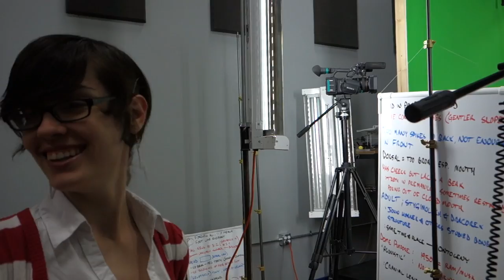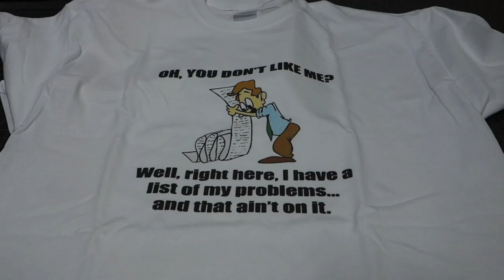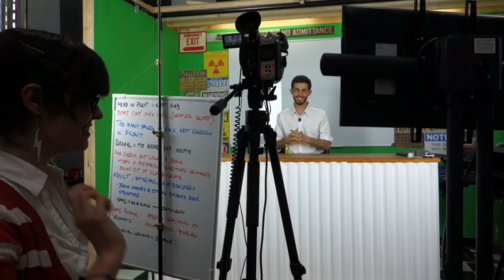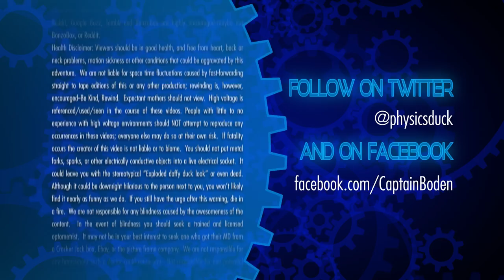Captain's Blog 6 23 2014 Art Dept Ceiling Painting